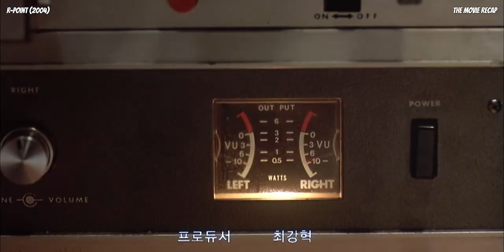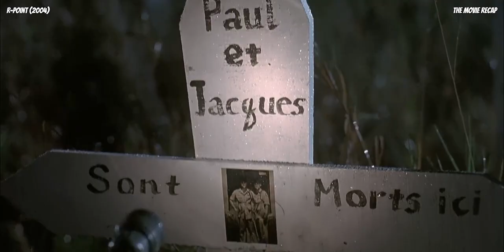Mysterious Message From Dead Patrol Stuns South Korean Forces in Vietnam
R-Point is a 2004 South Korean psychological horror war film written and directed by Kong Su-chang. Set in Vietnam in 1972, during the Vietnam War, it stars Kam Woo-sung and Son Byong-ho as members of the South Korean Army in Vietnam.